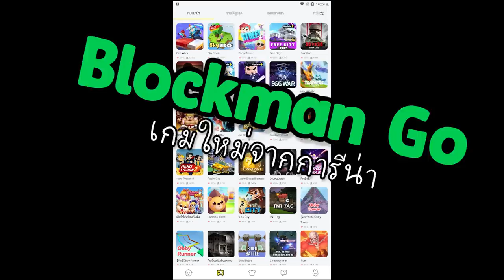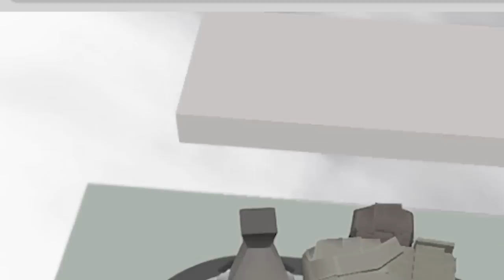ตะลุยด่านเกรียนในเกมสุดเกรียน [Garena Blockman GO]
มายคราฟ พี่เก้า MTR มอดมายคราฟ แกล้งเพื่อน roblox Blockman GO - ผจญภัยครั้งใหม่กับความสนุกไม่รู้จบ
ไม่พลาดทุกข่าวสารสารของ Blockman GO
ดาวน์โหลดเกมได้ที่นี่

ติดตามช่องทางเหล่านี้ได้เลย!